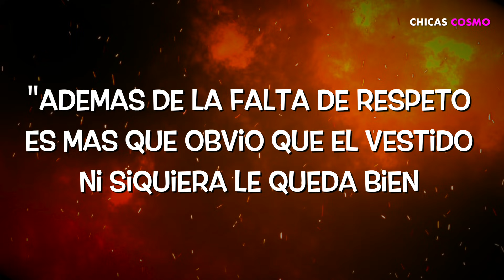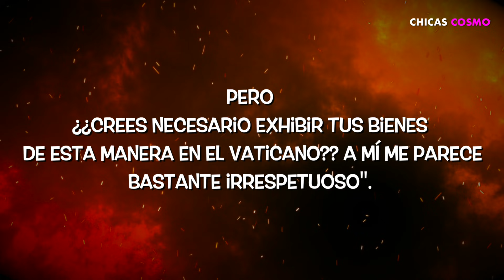KIM KARDASHIAN ESCANDALIZA AL VATICANO CON SENSUAL ATUENDO